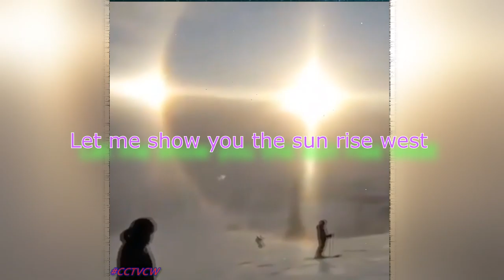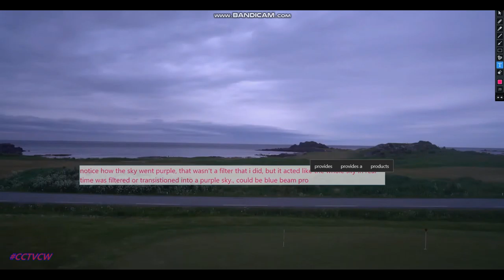PLANET X BLACK STAR '' Movie Night '' STRANGE SUNS NORWAY & ///